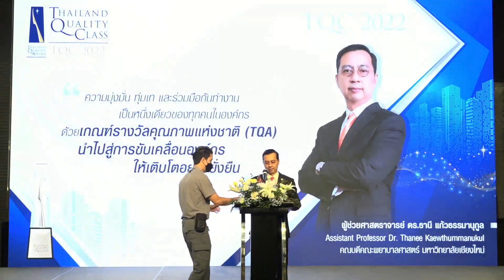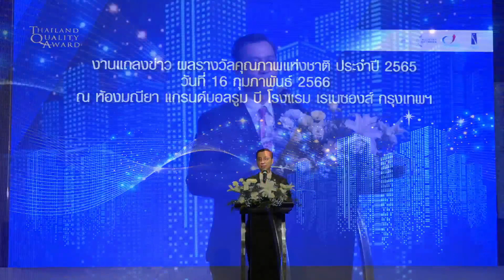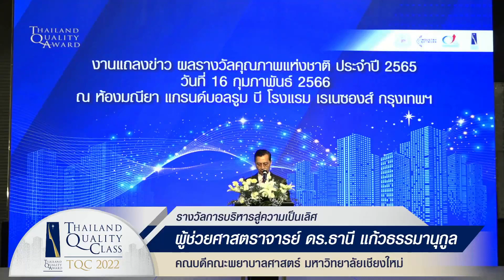คณบดีคณะพยาบาลศาสตร์ มช. กล่าวถึงปัจจัยแห่งความสำเร็จในการขับเคลื่อนองค์กรโอกาสได้รับรางวัล TQC 2022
คณบดีกล่าวถึงปัจจัยแห่งความสำเร็จในการขับเคลื่อนองค์กร ตามแนวทางเกณฑ์รางวัลคุณภาพแห่งชาติ ในโอกาสที่คณะพยาบาลศาสตร์ มช.ได้รับรางวัลอันทรงเกียรติการบริหารสู่ความเป็นเลิศ ประจำปี 2565 (TQC 2022)
ผู้ช่วยศาสตราจารย์ ดร.ธานี แก้วธรรมานุกูล คณบดีคณะพยาบาลศาสตร์ มหาวิทยาลัยเชียงใหม่ กล่าวถึงปัจจัยแห่งความสำเร็จในการขับเคลื่อนองค์กร ตามแนวทางเกณฑ์รางวัลคุณภาพแห่งชาติ ในพิธีแถลงข่าวผลรางวัลคุณภาพแห่งชาติ ประจำปี 2565 ในโอกาสที่นำองค์กรได้รับรางวัลอันทรงเกียรติการบริหารสู่ความเป็นเลิศ ประจำปี 2565 (Thailand Quality Class: TQC 2022)  จากสำนักงานรางวัลคุณภาพแห่งชาติ สถาบันเพิ่มผลผลิตแห่งชาติ กระทรวงอุตสาหกรรม ณ โรงแรมเรเนซองส์ ราชประสงค์ กรุงเทพฯ เมื่อวันพฤหัสบดีที่ 16 กุมภาพันธ์ 2566
งานแถลงข่าวผลรางวัลคุณภาพแห่งชาติดังกล่าวได้รับเกียรติจาก ดร.ณัฐพล รังสิตพล ปลัดกระทรวงอุตสาหกรรม เป็นประธานในพิธี โดยมี นายสุวรรณชัย โลหะวัฒนกุล ผู้อำนวยการสถาบันเพิ่มผลผลิตแห่งชาติ ในฐานะกรรมการและเลขานุการคณะกรรมการรางวัลคุณภาพแห่งชาติ และ ศาสตราจารย์กิตติคุณ นพ.จรัส สุวรรณเวลา รองประธานกรรมการรางวัลคุณภาพแห่งชาติ กล่าวรายงานและกล่าวแสดงความยินดี พิธีมอบรางวัลอย่างเป็นทางการจัดขึ้นในวันพุธที่ 22 มีนาคม 2566